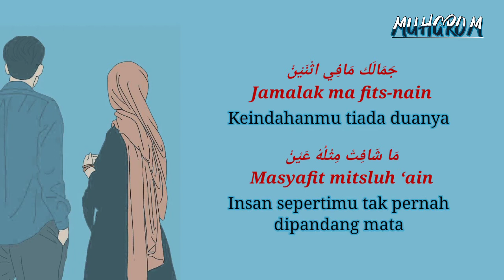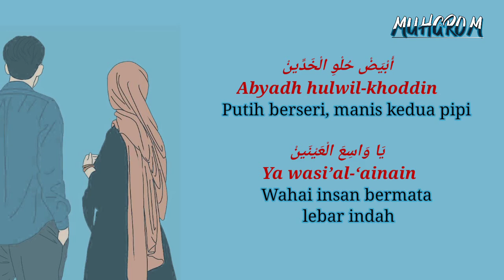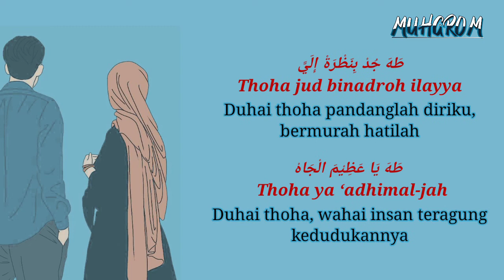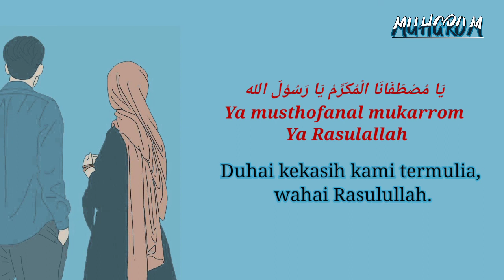Sholawat Muhgrom || Lyrics dan Terjemahan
Title song : Sholawat mugrom
Selamat Menikmati lagu ini semoga kalian yang  pecinta musik senang dengan lirik lagu yang saya buat.
Lirik 📝

مُغْرَمْ… قَلْبِيْ بِحُبَّكْ مُغْرَمْ يَا مُصْطَفَانَا الْمُكَرَّمْ يَا رَسُوْلَ الله
Mughrom.. Qolbi bihubbika mughrom Ya musthofanal mukarrom Ya Rasulallah
Tergila-gila.. Hatiku tergila-gila mencintaimu Duhai kekasih kami termulia, wahai Rasulullah

جَمَالَك مَافِي اثْنَيْنْ مَا شَافِتْ مِثْلُهْ عَيْنْ أَسَرْ فُؤَادِيْ وِ زَادْ وِدَادِيْ بَدْرِ الدُّجَا يَازيْنْ
Jamalak ma fits-nain Masyafit mitsluh ‘ain Asar fuadi Wizad widadi Badrid-duja ya zain
Keindahanmu tiada duanya Insan sepertimu tak pernah dipandang mata Kau telah menawan hatiku Menambah volume cintaku Duhai insan terbaik rembulan segala gulita

إِمْتَى حَبِيْبِيْ أَرَاكْ وَالْقَاكْ وَافْرَحْ بِنَدَاكْ
Imta habibi arok Wal-qok wafroh binadak
Duhai kekasih, bilakah aku dapat memandangmu Berjumpa denganmu dan bahagia atas kedermawananmu

طَهَ جُدْ بِنَظْرَةْ إِلَيَّ طَهَ يَا عَظِيْمَ الْجَاهْ طَهَ جُدْ بِنَظْرَةْ إِلَيَّ طَهَ يَا عَظِيْمَ الْجَاهْ
Thoha jud binadroh ilayya Thoha ya ‘adhimal-jah Thoha jud binadroh ilayya Thoha ya ‘adhimal-jah
Duhai thoha pandanglah diriku, bermurah hatilah Duhai thoha, wahai insan teragung kedudukannya Duhai thoha pandanglah diriku, bermurah hatilah Duhai thoha, wahai insan teragung kedudukannya.

Baca Juga: Lirik Lagu Cinta - Melly Goeslaw Feat Krisdayanti مُغْرَمْ… قَلْبِيْ بِحُبَّكْ مُغْرَمْ يَا مُصْطَفَانَا الْمُكَرَّمْ يَا رَسُوْلَ الله

أَبْيَضْ حُلْوِ الْخَدِّينْ يَا وَاسِعَ الْعَيْنَينْ أَحْلَى ابْتِسَامَهْ بِأَبْهَى عَلَامَةْ يَا سَيِّدَ الْكَوْنَينْ
Abyadh hulwil-khoddin Ya wasi’al-‘ainain Ahlab-tisamah Biabha ‘alamah Ya sayyidal-kaunain
Putih berseri, manis kedua pipi Wahai insan bermata lebar indah Termanis senyumnya Terindah tanda kenabiannya Duhai pemimpin dua alam